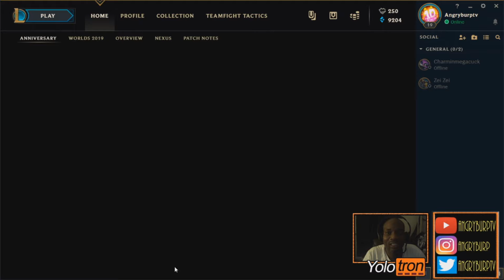How to Gangplank: Grow Globes: LoL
Twisted Treeline